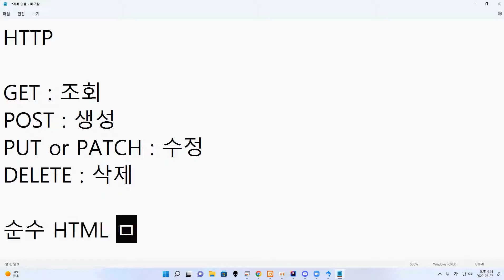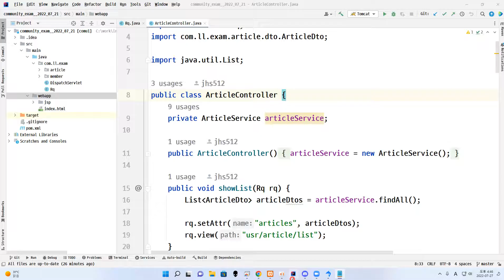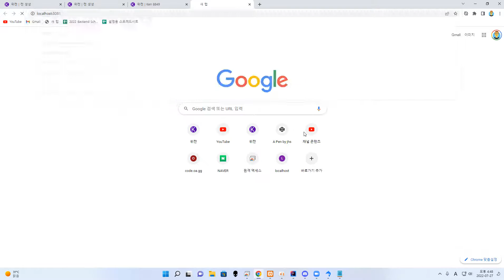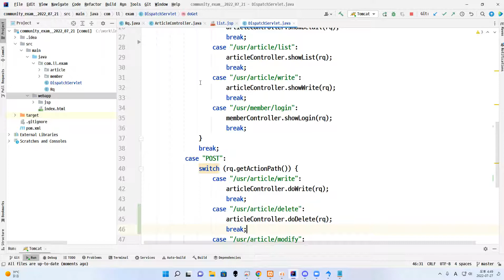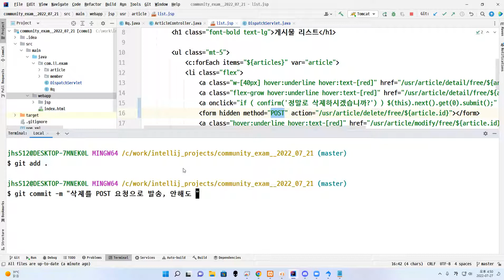22 07 27, ken 8717, 48강, 게시물 삭제를 GET이 아닌 DELETE로 보내는게 좋지만, 그게 안되기에 차선으로 POST로 보내는게 좋지만, 귀찮은 작업이다.